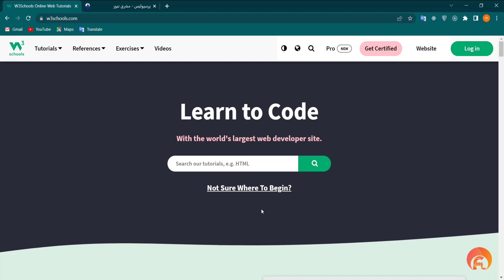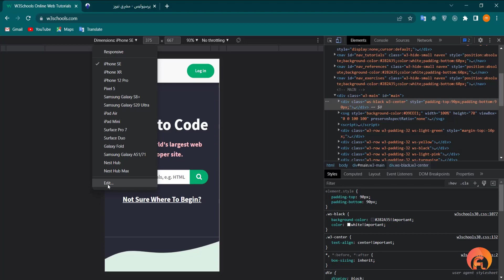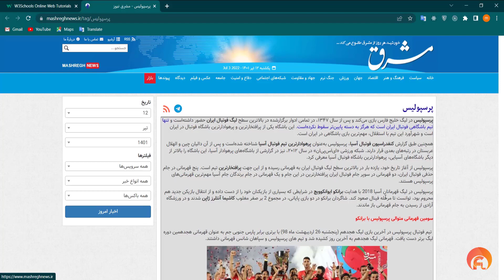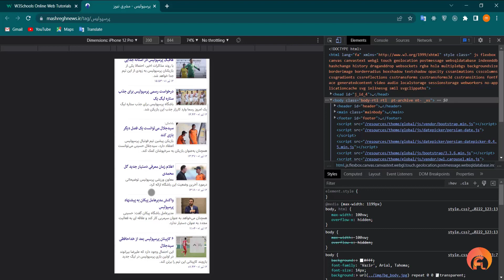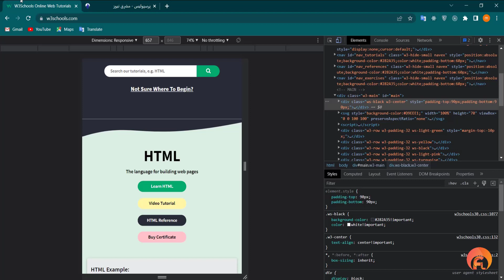دوره آموزش HTML - جلسه دوازدهم - آشنایی با مفهوم ریسپانسیو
توی این جلسه با مفهوم ریسپانسیو در طراحی وب آشنا میشیم

هر سوالی که در مورد دوره داشتین حتما از طریق کامنت ها از ما بپرسین

اگه ویدیو رو دوست داشتین حتما اون رو با دوستانتون به اشتراک بزارین
لینک ویدیو👇👇